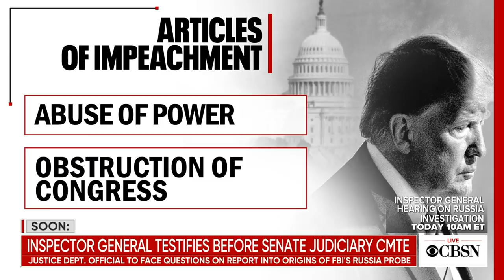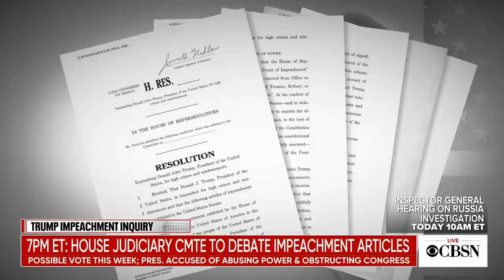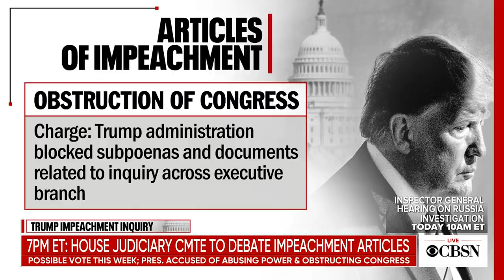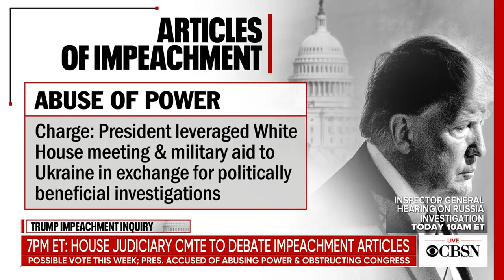House Judiciary Committee to debate impeachment articles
Today, members of the House Judiciary Committee will start debating the two charges against President Trump: abuse of power and obstruction of Congress. Meanwhile, the president fired back at Democrats during a campaign rally in Pennsylvania last night, calling their impeachment efforts "flimsy" and "pathetic." CBS News chief congressional correspondent Nancy Cordes joined CBSN with the latest from Capitol Hill.